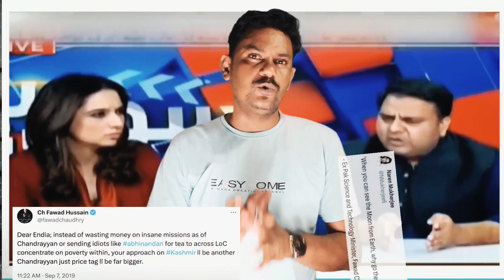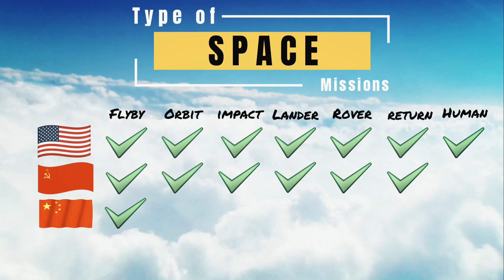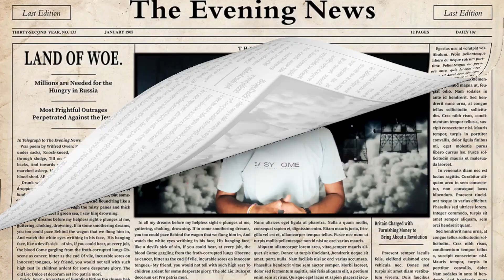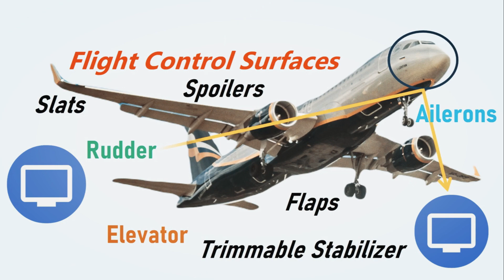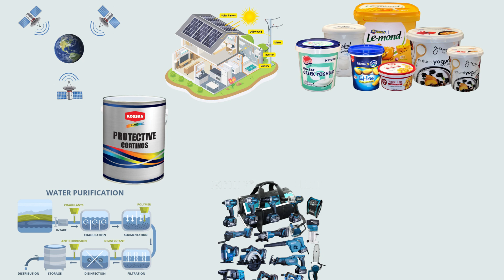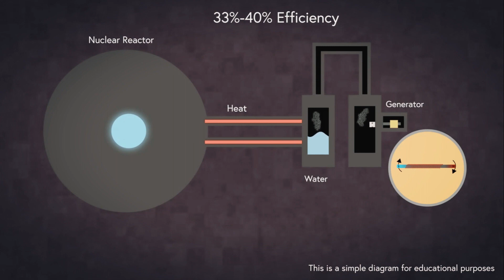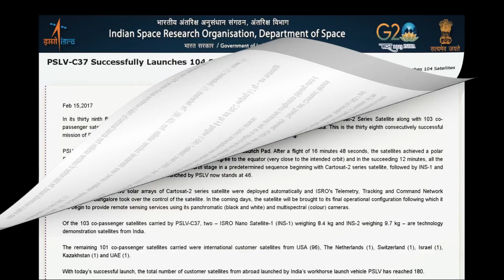क्या स्पेस मिशन पैसे की बर्बादी है? | CHANDRAYAN 3 | Is Space Mission a Waste of Money?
Recently when Chandrayaan 3 was launched. At that time, it was described as a wasteful expenditure in Pakistani media. In today's video, I have told what types of space missions are there and how many stages are there. How important is space mission for mankind? What can we achieve from this in the future?
 What has been achieved so far in the missions conducted by ISRO and what is going to happen in the future. How important is this journey of space mission going to be for mankind. I hope you will definitely like it. THANK YOU SO MUCH.

Equipment Purchase Link-
1. Mic (BOYA BY M1)
2. Tripod (DIGITEK)
3. Green Screen
4. Ring Light (DIGITEK)
5. Umbrella Light (DIGITEK)

Queries Solved:-
1 What are the benefits of space mission?
2. What benefit did ISRO get from the space mission?
3. How many types of space missions are there?
4. How did Max Planck discover quantum?
5. What is fly by wire system in airoplane?
6. What achievements did NASA achieve from the space mission?
7 What is the next space mission of NASA and ISRO?
8. How much money is spent in a space mission?
9. What is the purpose of building a space station on Chand?
10. What have been the achievements of Chandrayaan?